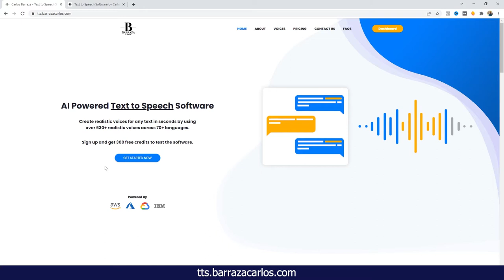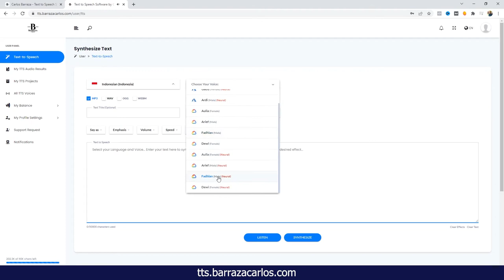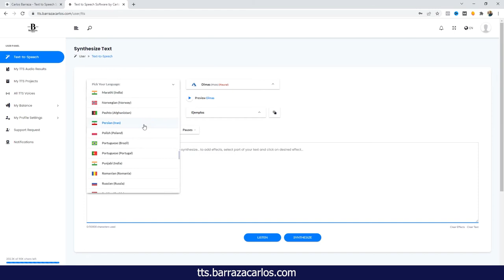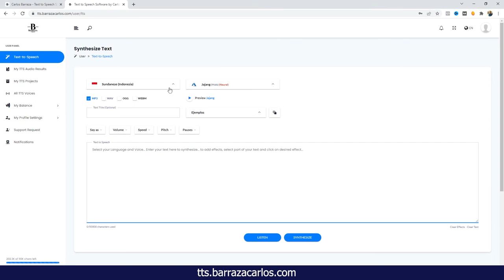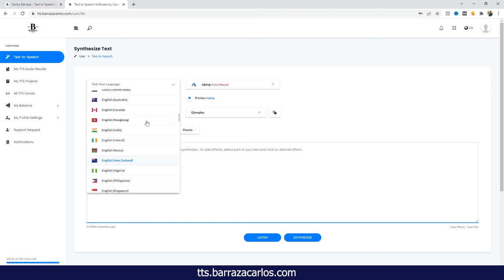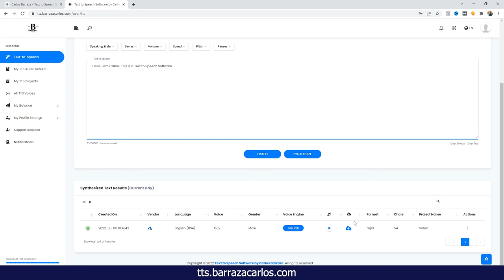⭐ Text to Speech Indonesian, Javanese & Sundanese Voice Samples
Hello Youtubers,

This video is about our Text to Speech software, which as the name says and in a simple to explain way, converts text to speech.

Here we show some of the Text to Speech Indonesian, Javanese & Sundanese Voice Samples that can be used.

✅ Try one of the best text to speech software here - Speechelo

Text to Speech Indonesian, Javanese & Sundanese Voice Samples video timeline that you can fast forward to your topic.
00:00 - Text to Speech Software
01:55 - Indonesian Female Voice Microsoft Azure
02:27 - Indonesian Male Voice Microsoft Azure
02:53 - Indonesian Female Voice Google Wavenet
03:22 - Indonesian Male Voice Google Wavenet
03:47 - Javanese Female Voice Microsoft Azure
04:24 - Javanese Male Voice Microsoft Azure
04:47 - Sundanese Female Voice Microsoft Azure
05:25 - Sundanese Male Voice Microsoft Azure
05:51 -  Text to Speech Software

This Text-to-Speech software is a bridge between large cloud providers such as Amazon Polly, Google Cloud Platform, Microsoft Azure and IBM Watson.

You can get access to a wide variety of languages with our text-to-speech software. The software has just over 70 languages, 630 voices and accents.

Using text-to-speech technology across multiple clouds offers the advantage of finding the best available voice and accent to suit your needs.

I hope this software will become useful for content creators.

At the moment it is in its V1.04 version and I hope that with time it will improve and if there are bugs, please comment them.

I would also appreciate your opinions and criticisms.

Carlos Barraza